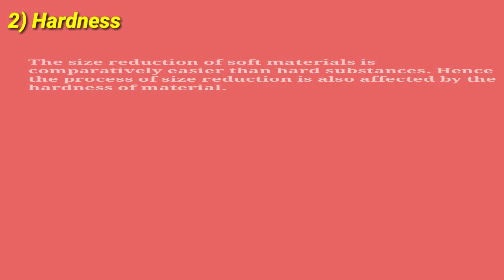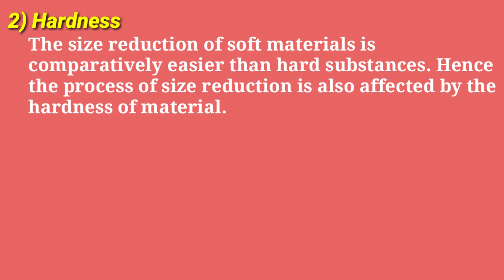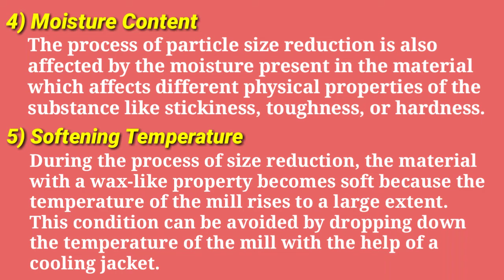Factors Affecting Size Reduction (Pharmaceutical Engineering)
Within pharmaceutical manufacturing, size reduction is one of the most extensively used and vital unit operations. Size reduction is a process of reducing large solid unit masses into small unit masses, coarse particles or fine particles. Size reduction process is also termed as Comminution or Diminution or Pulverizations.

Pharmacy Notes Class